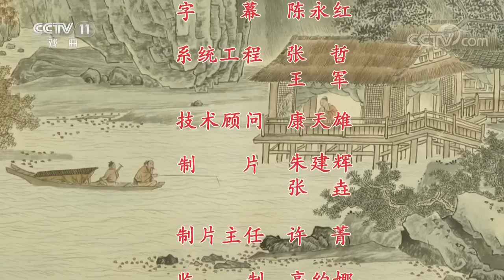京剧《哭秦庭》（申包胥哭秦借兵收复楚国）来自 《中国京剧像音像集萃》 20190329 | CCTV戏曲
本期节目主要内容：伍子胥灭楚后，楚大夫申包胥想起当年与伍子胥说过的“子覆楚，我必兴楚”的约言，徒步跑到秦国借兵。秦哀公迟疑不肯出兵，申包胥在秦庭痛哭，一连七日七夜，感动了秦哀公，借兵收复了楚国。倪茂才饰申包胥，阎建军饰伍子胥，刘治强饰秦哀公。